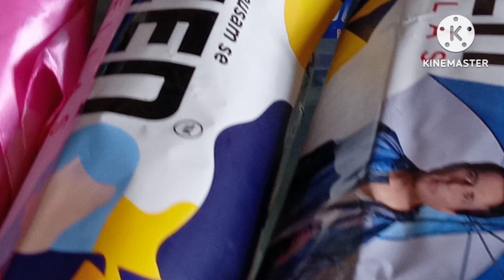Meri Shop Per Best Quality Ki Chhatri Milegi (citizen) From Navsari ( hira departmental stores )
नमस्कार दोस्तों 🙏🙏

HIRA DEPARTMENTAL STORES
[ हीरा डिपार्मेंटल स्टार्स ]

YouTube All channel

• Official :- @hiradepartmentalstores
• New :- @hiradepartmentalstoresnavsari

• Official :- @UTTAM_CHAUDHARI___
• New :- @uttamchaudhari777

[ पधारो म्हारे देश ]

[ 24 hours available call ]

Use application